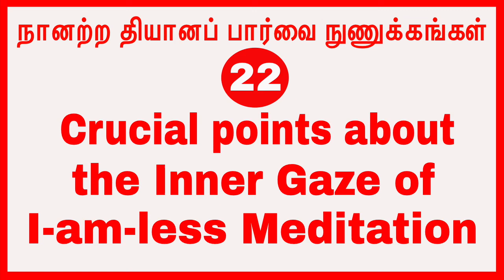(p-22)நானற்ற தியானப் பார்வை நுணுக்கங்கள் Crucial points about the Inner Gaze of I-am-less Meditation